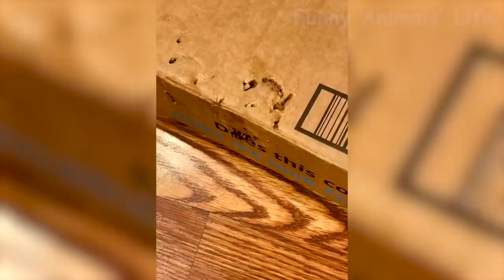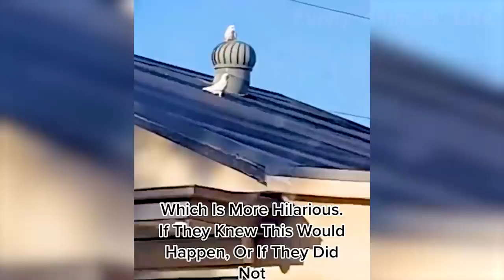15 Best Funny Animal Videos 2022 😂 Funniest Cats And Dogs Videos